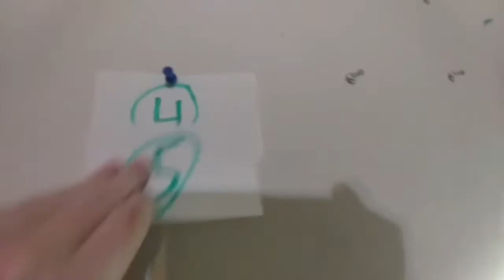The Countdown To Christmas #5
Links for this video:
(Original Fact Source Links)
(Music used in this video)
Kevin McLeod - Wish Background